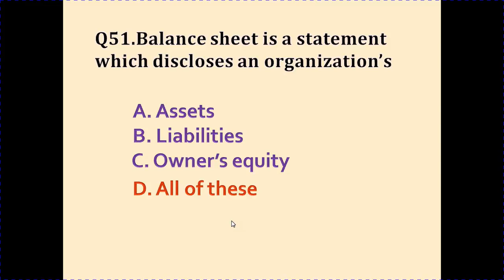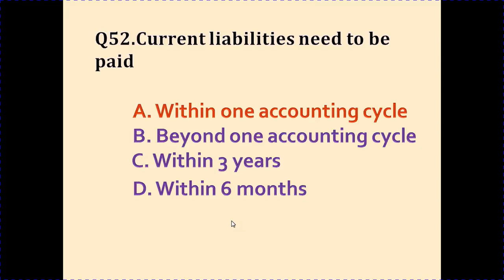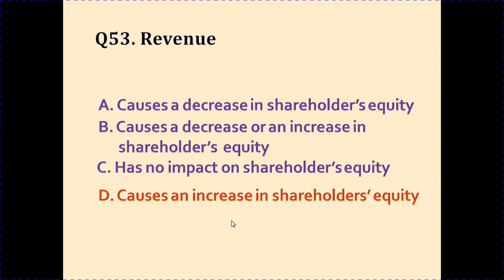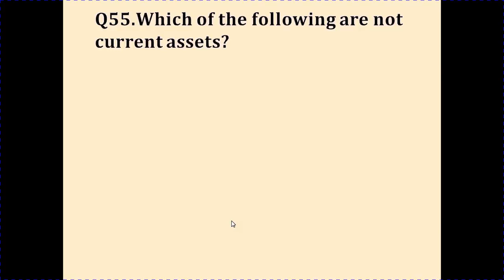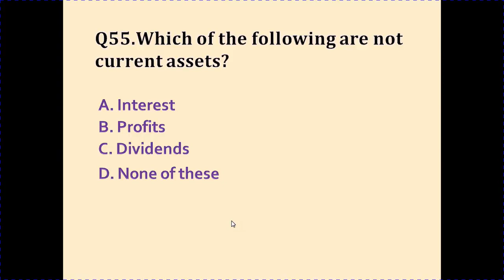Jao Genco Accountancy Multiple Answers | Video 11 | mudunuri online classes